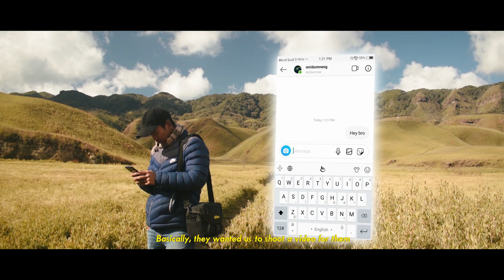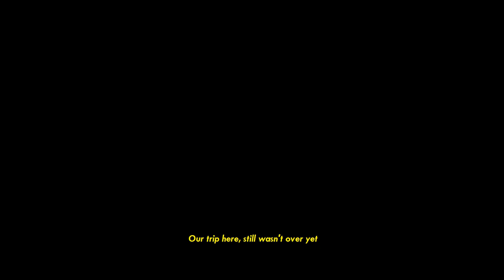WEEKENDER State of Mind - Cinematic Vlog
Back in November 2019 I had the opportunity to attend Bacardi NH7 Weekender music festival with my friends. This video represents all the fun and adventure we had throughout the journey.